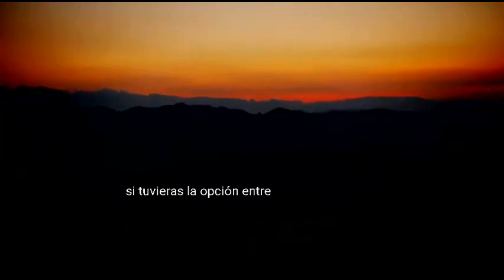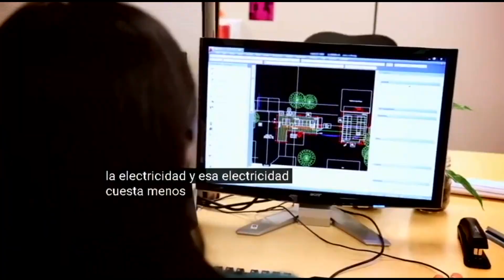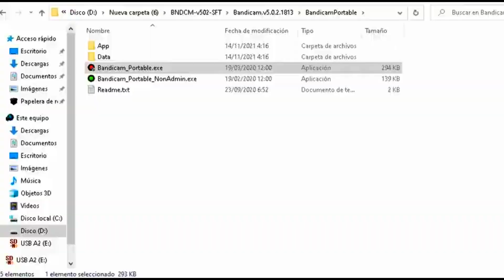ELON MUSK SOBRE SOLARCITY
SOLARCITY
SolarCity Corporation es una empresa estadounidense subsidiaria de Tesla, Inc., especializada en energía solar. Provee servicios de energía a los propietarios de viviendas, empresas y organizaciones gubernamentales/sin ánimo de lucro. Entre sus principales servicios, la empresa diseña, financia e instala sistemas de energía solar (incluyendo el alquiler de placas solares​), realiza auditorías de eficiencia energética, modernizaciones y construcción de estaciones de carga para vehículos eléctricos, que utilizan electricidad renovable. La empresa contaba con más de 2.500 empleados a diciembre de 2012.🐉! 🚀

SolarCity ha crecido en los últimos años para satisfacer la creciente instalación de sistemas de energía solar fotovoltaica en Estados Unidos. El Mercado de EE.UU. ha crecido de 440 MW de paneles solares instalados en 2009 a 6.200 megavatios en 2014.🌍🌕

Tesla Motors
SolarCity utiliza baterías de Tesla Motors, otra empresa de Elon Musk, para almacenar electricidad renovable. De hecho, en otoño de 2016, se dio un gran paso más allá en la colaboración entre las dos empresas y Tesla Motors inició el proceso de fusión con SolarCity.

Give Power Foundation
SolarCity ha lanzado la Fundación De Energía (Give Power Foundation ) para proporcionar energía solar a los más desfavorecidos, de forma que por cada megavatio de energía solar que instale, la empresa proporcionará electricidad a la sociedad, donando una combinación de sistema de energía solar y baterías a una escuela sin acceso a la electricidad.
"Una tecnología lo suficientemente avanzada es indistinguible de la magia".  Arthur C. Clark 🔥🌏

Por tomarse su tiempo. Les estoy muy agradecidos. ¡Muchas gracias, amigos!  🌏🤝